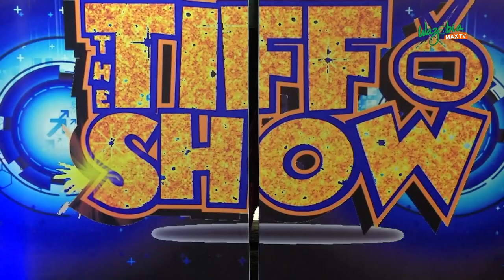ALL YOU NEED TO KNOW ABOUT THE TIFF GAME SHOW